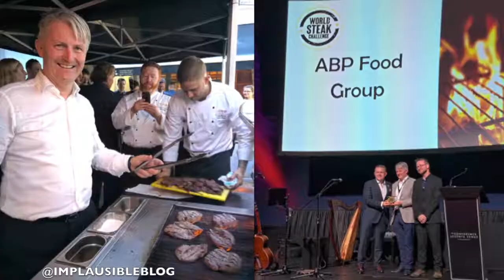World Steak Challenge 2019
Delighted to be the grill of choice for the 3rd year running at the World Steak Challenge, check out the highlights and behind the scenes footage of this amazing two day event at Fire Restaurant and Lounge - Dublin.